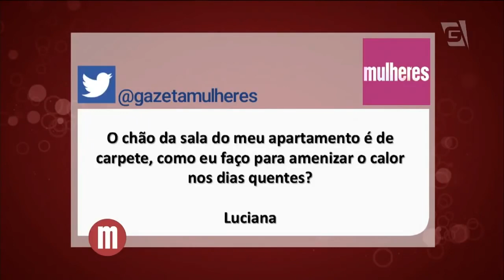DICAS PARA O CALOR - FLÁVIA NA TV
SEU LIVRO DO A DICA DO DIA RECEBA NOSSAS NOVIDADES POR EMAIL

Flávia Ferrari foi ao programa Mulheres com Cátia Fonseca e mostrou dicas de como deixar a casa mais fresca no verão.
Porque dica boa, é dica compartilhada.
Um beijo!